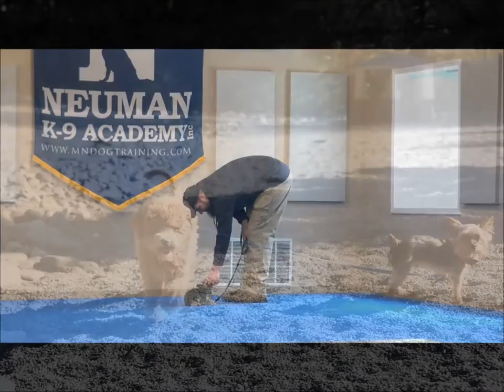Puck (Yorkshire Terrier) Boot Camp Dog Training Demonstration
Puck (Yorkshire Terrier) graduated from the dog training boot camp at Neuman K-9 Academy. This program included obedience commands to sit, stay, heel or walk on a loose leash, come when called, proper etiquette, no jumping up, meeting and greeting people under control, and running on a treadmill.

Our dog training camp provides programs for the Yorkshire Terrier such as boot camp, obedience training, and puppy camp.